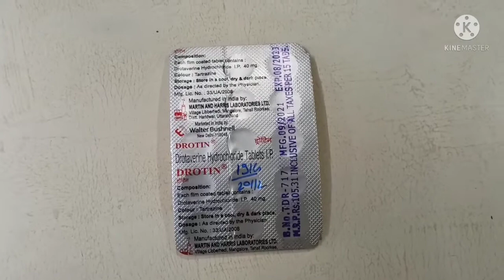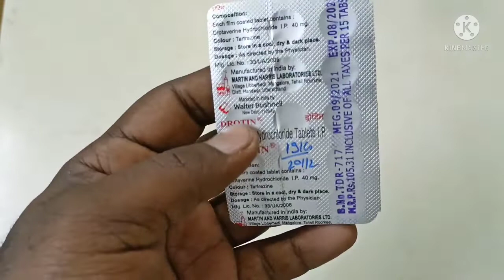Drotin use stomach pain